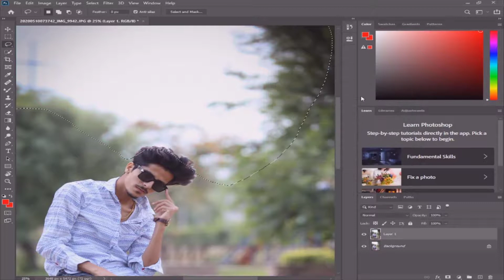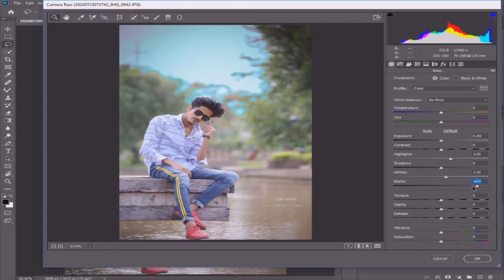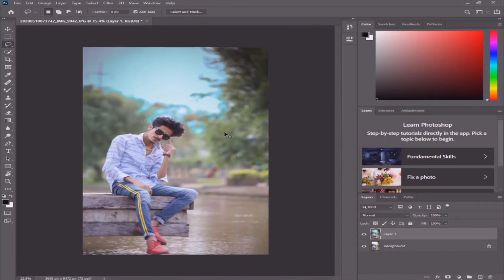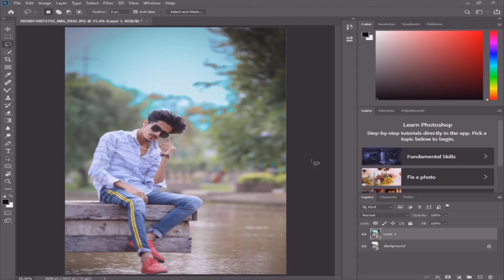Add Clouds Shine Effect In Portfolio || Antique Pixels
Most Of People Have common problems in photoshop about  clouds effect, they didn't know how to add clouds and how to add cloudy color in your portraits, so in this video i'm gonna show you how to add sky color in your portrait with easy method in Urdu/Hindi.
Add Clouds Effect  Only In One Click || Antique Pixels